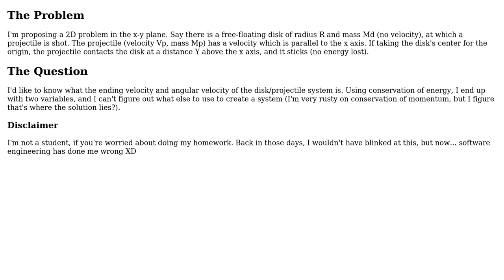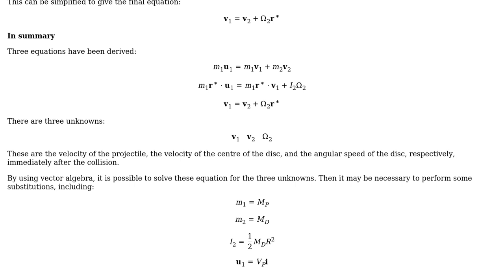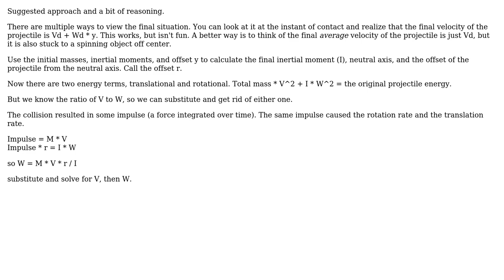Engineering: Momentum of a free-floating body being hit by a projectile (2 Solutions!!)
Engineering: Momentum of a free-floating body being hit by a projectile

With thanks & praise to God, and with thanks to the many people who have made this project possible! | Content (except music & images) licensed under CC BY-SA | Music | Images & others | With thanks to user Phil Sweet user Involute user Corbfon and the Stack Exchange Network Trademarks are property of their respective owners. You are responsible for your own actions.